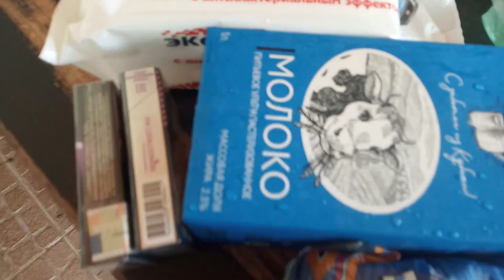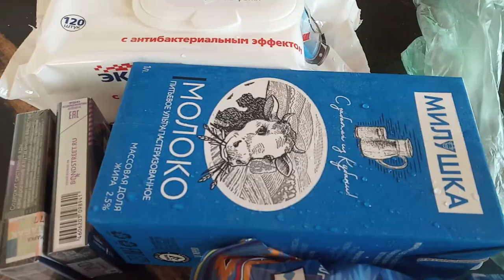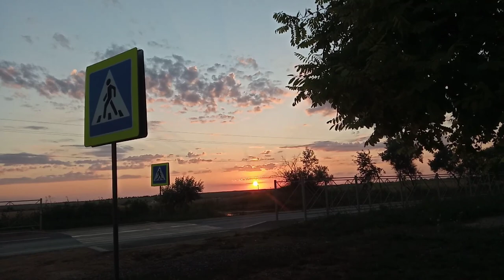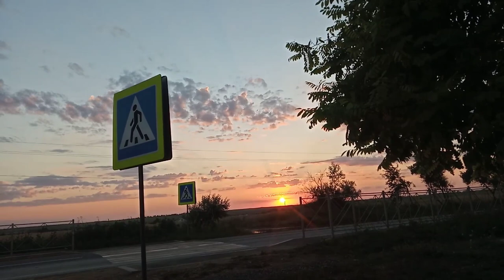Крым 2021 Черноморское .Одна. Совсем одна...